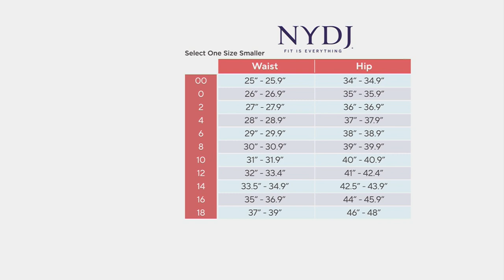NYDJ Ella Short with Sideseam Slits on QVC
NYDJ Ella Short with Sideseam Slits